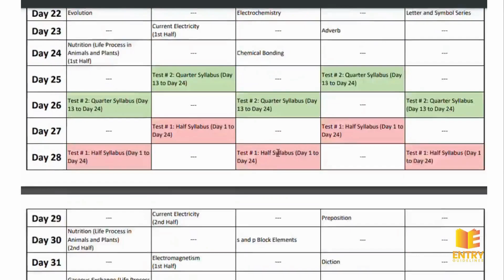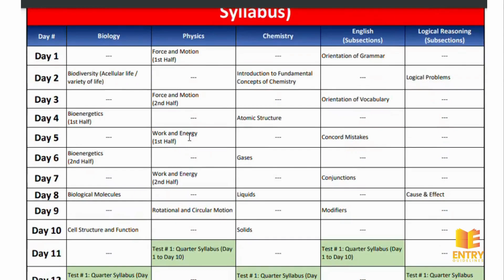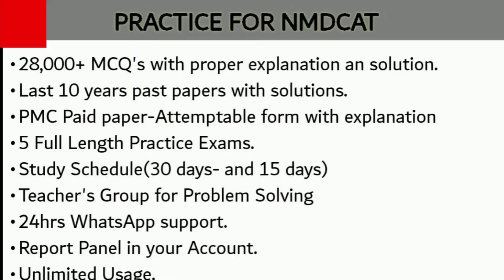How to Cover MDCAT Syllabus in 90-Days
What is the importance of Schedule?
Having a routine helps the students to be on track both mentally and physically, which can help the students to make days more positive and productive.

I have given the link to download the same schedule.